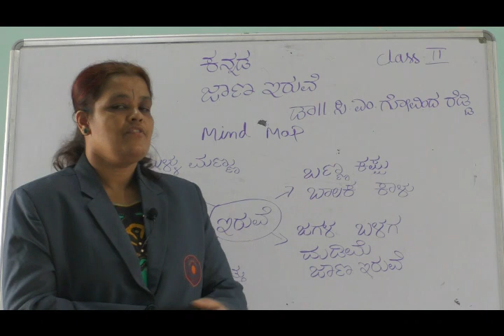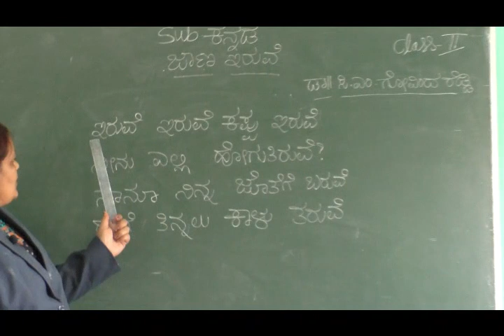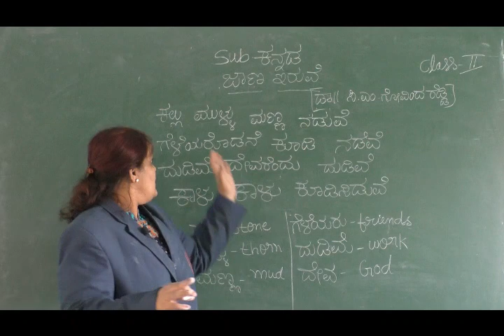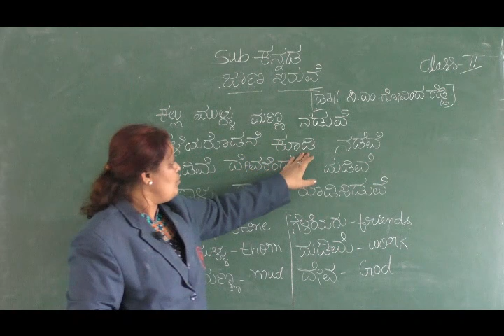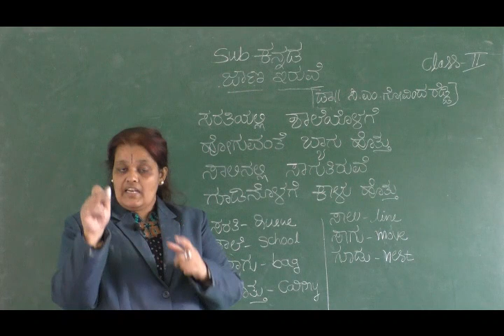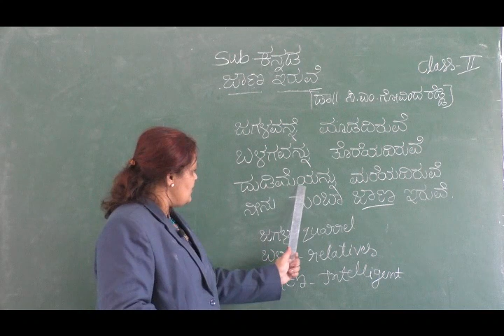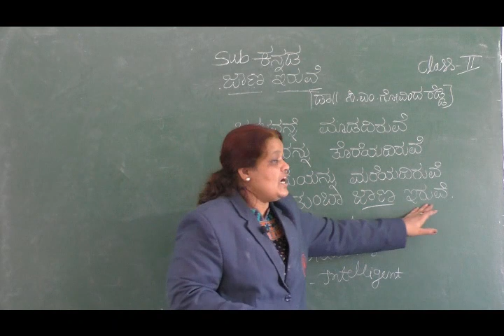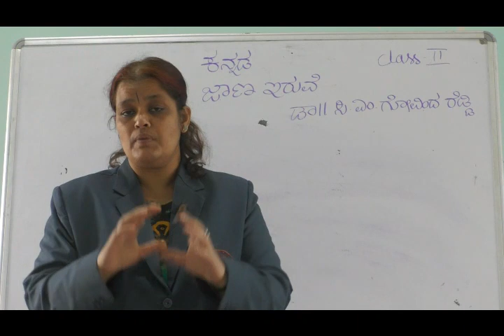JULY 13: GRADE II: KANNADA: CHAPTER 1: JHANA IRUVE